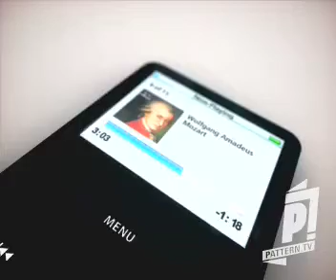TDI: Música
TDI: Music
Campaign for TDI, tech & trends magazine.